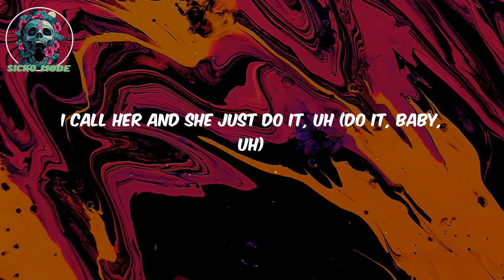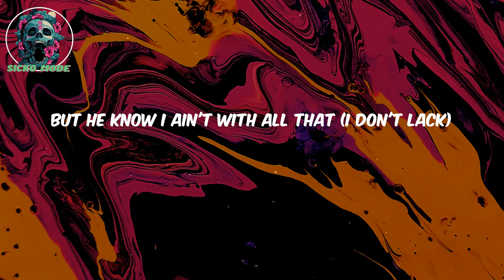(Lyrics) Sneaky Link - Hxllywood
Lyrics:

Sneaky link (uh)
Sneaky link (yo) yeah, what?)
Sneaky link (yo)
Girl, I can be your sneaky link (sneaky link)
You my sneaky link (sneaky link)
Yeah, ayy (uh), ayy (uh, uh)
Girl, I can be your sneaky link (we sneaky)
Be your sneaky link
Be your sneaky link (sneaky, ayy)
Be your sneaky link (sneaky link)
Girl, I can be your sneaky link (sneaky link, ayy)
Yeah, I'm your sneaky link
And I heard you got a man (uh-huh)
Hxllywood don't give a damn (nope)
I make lil' mama jams (lil' mama)
So I know that you a fan (yeah)
Go on and dance for all these bands (dance, dance, dance)
Like I am your OnlyFans
I can be your OnlyFans (girl, I'm your OnlyFans)
Girl, you can be my sneaky link (we sneaky)
But you my weakest link (ugh)
No cap, bitch, yo' pussy weak (it's weak)
So what the fuck you think? (Uh-huh)
I heard you got that sloppy toppy-toppy, you a thotty-body
Shorty got that body-ody-ody
Like she Megan prolly (ugh)
In the stu', bitch, I go stupid (okay)
I can't love no bitch, no Cupid (ayy, love)
Shorty slide just like she Nike
I call her and she just do it, uh (do it, baby, uh)
Shorty kinda crazy (she crazy)
Tryna get up in my pants (uh-uh)
Say she tryna have my baby
But Plan B the only plan
Boy, you can be my sneaky link (we sneaky)
Be my sneaky link (ugh)
Boy, you can be my sneaky link
Be my sneaky link
Be my- (it's queen)
I heard you got a bitch
Gli-glizzy G don't give a shit
Just don't put me in your mix (nah)
With them lame hoes you dealin' with (facts)
He wanna do me from the back
But he know I ain't with all that (I don't lack)
But since this nigga wanna cap
He could just really just give me neck (sloppy top)
Boy, you can be my sneaky link (my what?)
But you my weakest link (no cap)
No cap, boy, that dick is weak
So what the fuck you think?
I heard he got that sloppy toppy-toppy (sloppy? Toppy?)
He a thotty body (body?)
Say he love my body-ody-ody
Like I'm Megan prolly (ahh)
Be your sneaky link (yeah)